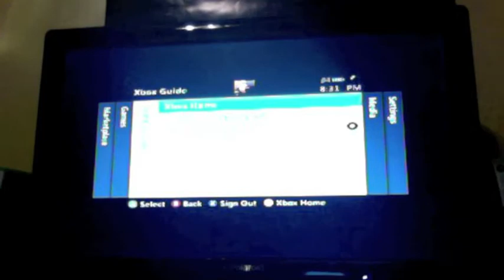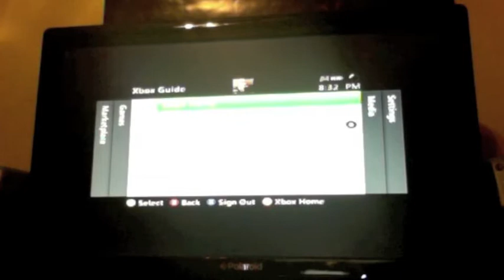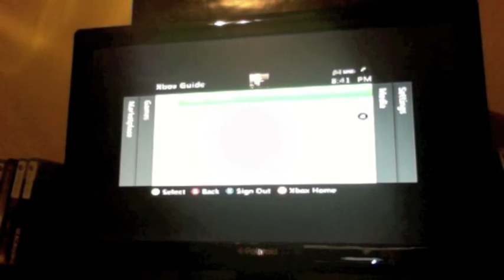Black Ops Zombies: Ascension Round 115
Hey guys (and girls), the greatest moment of my zombies career, round 115. This video is a little longer than normal because i decided to include some gameplay so people would enjoy it more and so they don't think that I'm cheating/hacking/glitching/modding/etc. I played this whole game 100% legit, all the way to round 153, when I had a power outage :(